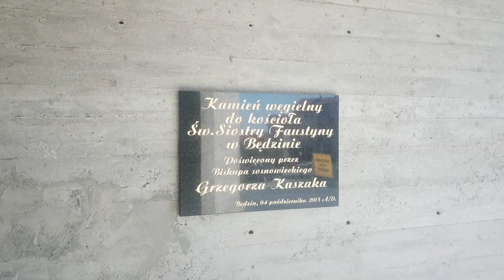Kościół św. Faustyny w Będzinie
Parafia pw. św. Siostry Faustyny w Będzinie została ustanowiona 15 września 2005 r. przez biskupa sosnowieckiego Adama Śmigielskiego SDB. Pierwszym proboszczem został ks. Antoni Kazior. Początkowo do sprawowania kultu służyły pomieszczenia byłej fabryki obuwia "Chełmek", które pobłogosławił 2 października 2005 r. biskup sosnowiecki. Obecnie, na zakupionej przez parafię działce budowlanej, usytuowana została - ofiarowana przez Parafię pw. Świętych Apostołów Szymona i Judy Tadeusza w Sosnowcu-Borze - kaplica, którą pobłogosławił 7 października 2007 r. biskup sosnowiecki Adam Śmigielski SDB. Trwają prace przy budowie nowej świątyni, której mury stoją już w pełnej wysokości. Budowa została rozpoczęta przez ks. Gerarda Małodobrego. W kościele umieszczony jest obraz Jezusa Miłosiernego, który w roku jubileuszu 20-lecia diecezji odwiedził wszystkie wspólnoty parafialne. Obok niego w ołtarzu umieszczone są relikwie św. Jana Pawła II i św. Faustyny.